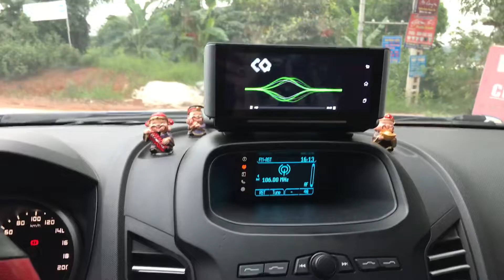Công nghệ Media giải trí của camera hành trình chính hãng Webvision N93Plus trên xe Ford Ranger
🎥 WEBVISION N93Plus - Màn hình Android đa năng
Chỉ cần sắm ngay cho xế yêu một em camera hành trình Webvision N93Plus thì bạn đã có thể trải nghiệm công nghệ Media giải trí siêu thông minh, hiện đại như: nghe nhạc, xem video, xem phim...ngay trên chiếc oto của mình.
Điều kiện cần là bạn phải lắp một thẻ sim 4G cho chiếc camera hành trình để có thể phát được wifi và tải các ứng dụng thông minh như: Youtube, Zingmp3...về máy.
☀ Ngoài ra, camera hành trình giá rẻ Webvision N93 plus còn sở hữu hàng loạt các tính năng hiện đại khác như:
✅ Hệ điều hành Android: giao diện thân thiện, hiệu năng vượt trội.
✅Màn hình cảm ứng đa điểm rộng 6.86 inch giúp dễ dàng thao tác
✅ Camera kép, quay video FULL HD độ nét cao, quay rõ nét ngày và đêm
✅ Camera hành trình sau ( kiêm camera lùi ) : Khi bạn về số R, màn hình sẽ tự động hiển thị hình ảnh được ghi lại từ camera sau.
✅ Ghi hình đồng thời camera trước & sau  Xem lại video và hình ảnh trực tiếp trên màn hình của camera.
✅ Trang bị khe SIM 4G - Hỗ trợ lướt Web, nghe nhạc, giải trí trực tuyến, cập nhật dữ liệu bản đồ, phát WIFI kết nối di động tốc độ cao.

 ▶️ WEBVISION
▶️ Tại TP. Hà Nội:
▶️ Tại Tp. Hồ Chí Minh:
Cơ Sở 2: Số nhà 232/17 Cao Thắng, Phường 12, Quận 10, Hồ Chí Minh
▶️ Tại Tp. Thái Nguyên: